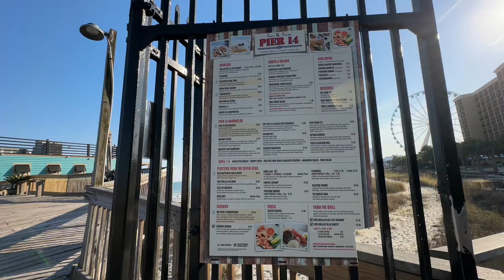MYRTLE BEACH, SOUTH CAROLINA